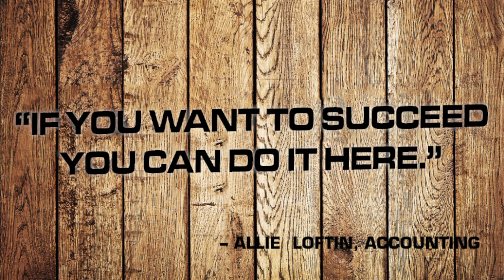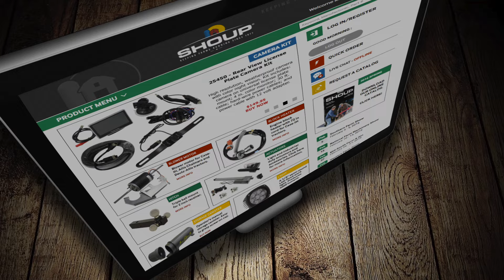Shoup Careers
Check out our video to see just a few of the things we do here at Shoup. If you want to be part of our team, submit your application today!